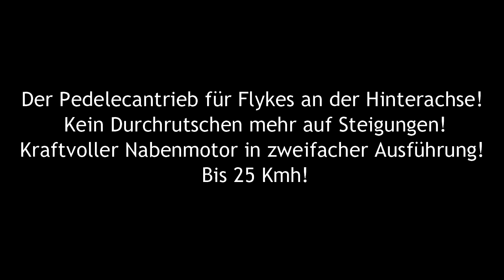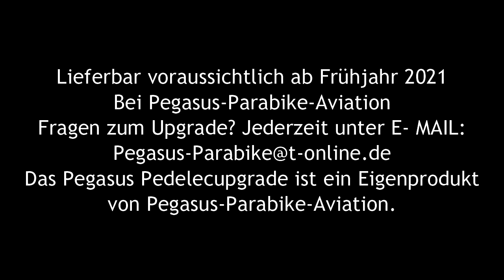Das Pegasus Pedelec Upgrade für Flykes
Auf Basis des großen Pedelec- Paratrikes Pegasus, von Pegasus - Parabike- Aviation, werden nun die ersten E- Pedelec Antriebe für Flykes gebaut. Als Bausatz mit Einbauanleitung. Lieferbar ab Frühjahr 2021